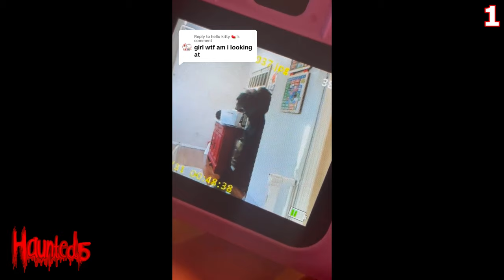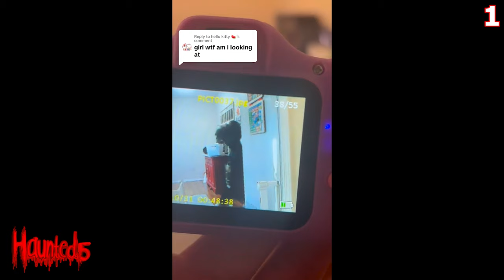6 SCARY GHOST Videos Viewers Can't Believe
So here is what's in this week's scary videos: A SKINWALKER is captured on a man's trail camera. A DEMONIC ENTITY is captured on a child's security monitor. A man captures a GHOST in a HAUNTED chicken shed. A hunter captures a BIGFOOT yell. A motorcycle rider captures a GHOST riding behind him. A mother captures a GHOST on an old digital camera.

I just want to thank you all for always watching the videos and showing support!